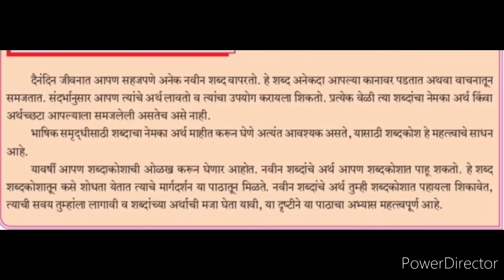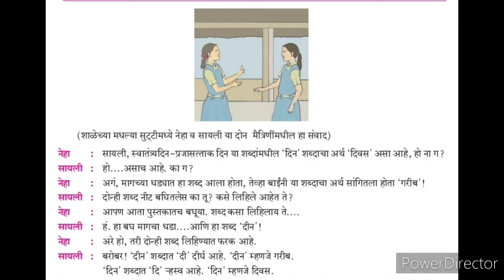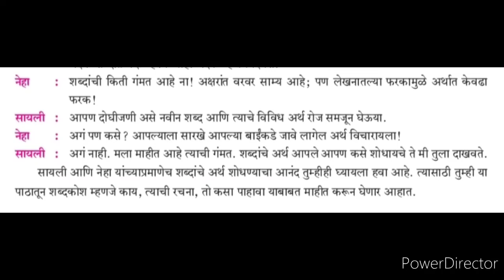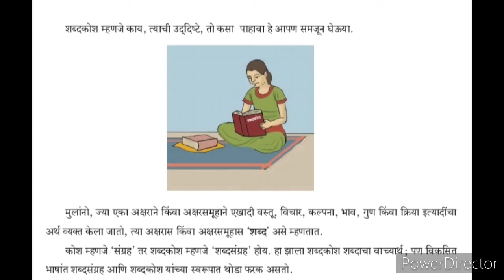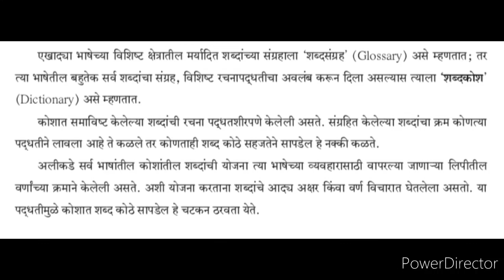class 8 marathi chapter 12 shabadkosh part 1 21 jan 2022